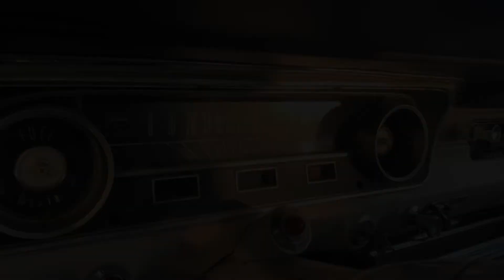mustang 65' drone edit